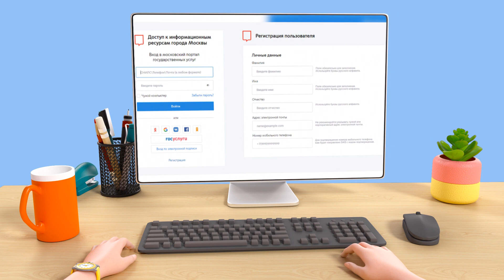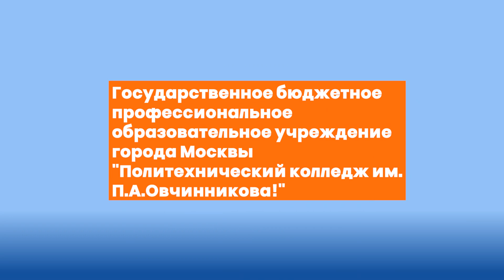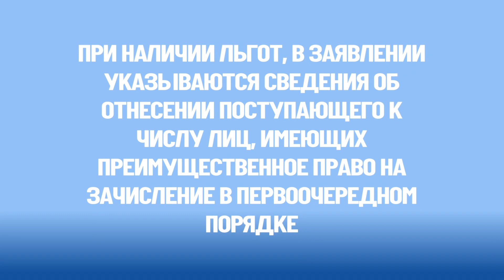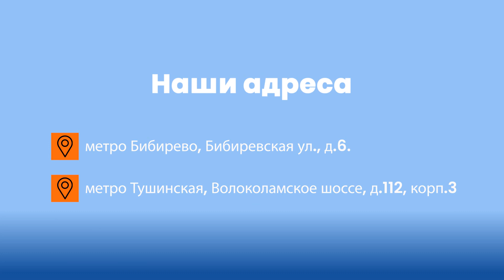Как подать электронное заявление на поступление?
Видеоинструкция о том, как подать электронное заявление на поступление в колледж имени П.А. Овчинникова